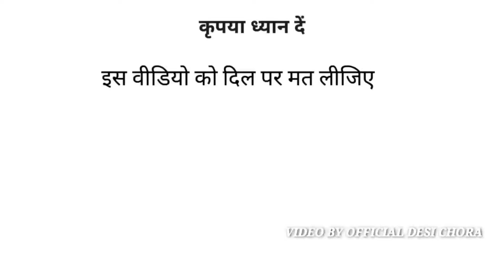Gulzaar chhaniwala song jug jug jeeve 2021 | Gulzar vs billu | funny comedy video | official song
Guljar
Gulzaar chhaniwala
Gulzaar chhaniwala new songs
Gulzaar chhaniwala best song
Gulzaar chhaniwala best all song
Guljar chhani wala popular song
Gulzar channiwala popular songs
Guljar chhaniwala shayari
Gulzar channiwala
Gulzaar chhaniwala comedy
Gulzaar chhaniwala funny call